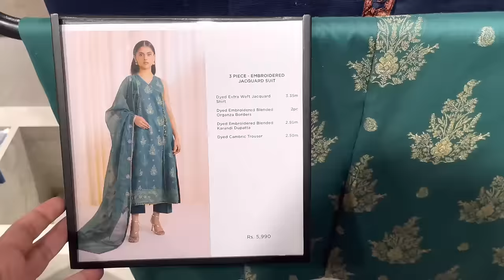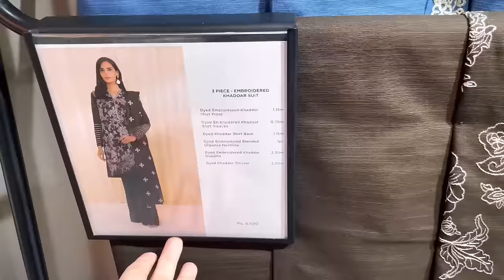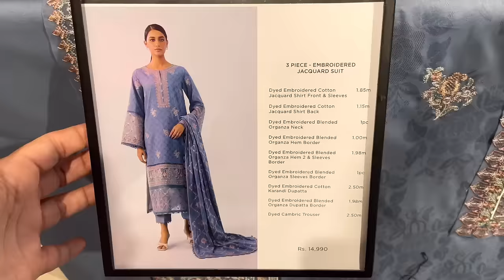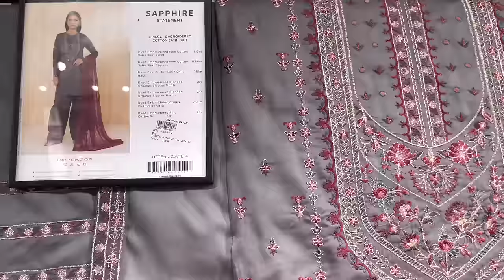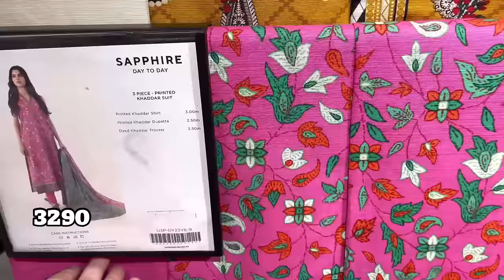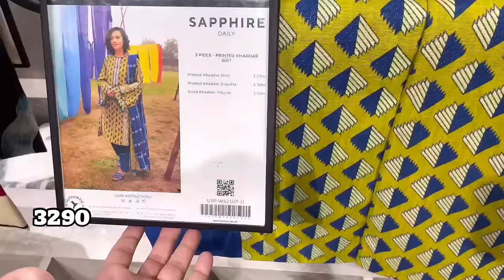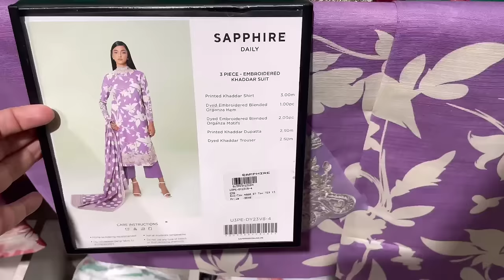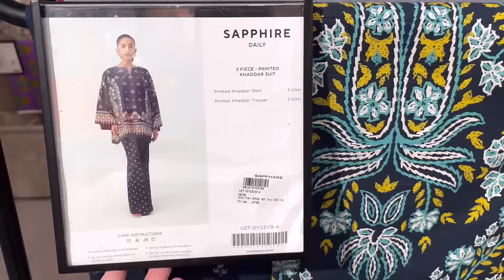Sapphire Flat 50% Sale | Khaadar Collection | Festive Velvet Collection on sale / 26 December 2023